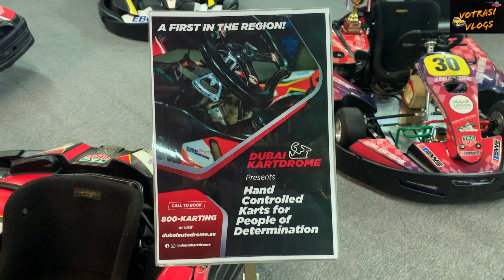Super Cars and Vintage Cars in Dubai 2021| Emirates Expo 2021| Dubai Autodrome | UAE | Votrasi Vlogs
Welcome back!

Sharing this video to you all about the Emirates Motorsport Exhibition event took place at Dubai Autodrome on 1st of October 2021.

The Emirates Motorsport Exhibition is the UAE’s ground breaking Motorsport exhibition that brings together all forms of Motorsport in the UAE.  Meet teams, competitors and key stakeholders in this exciting expo.  Organised by Dubai Autodrome, in collaboration with the ATCUAE and with the support of the Dubai Sports Council.